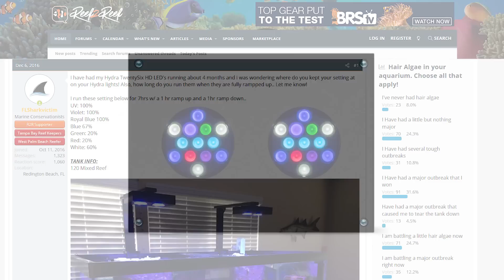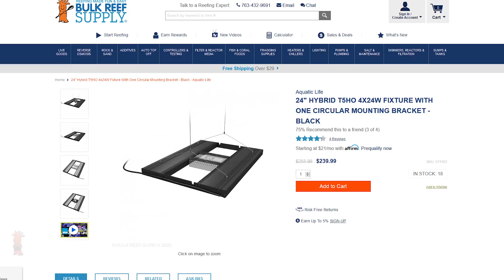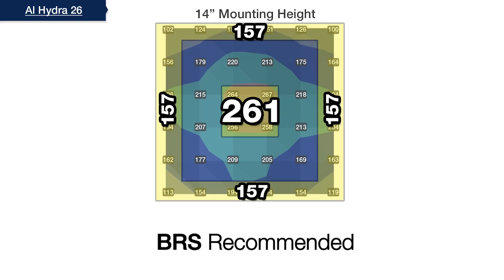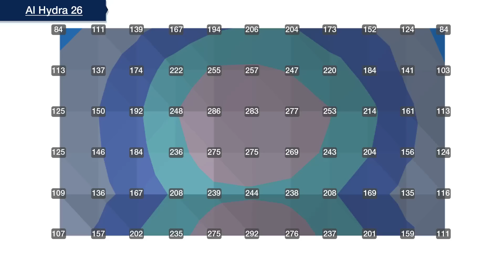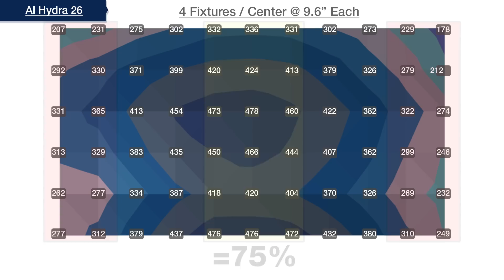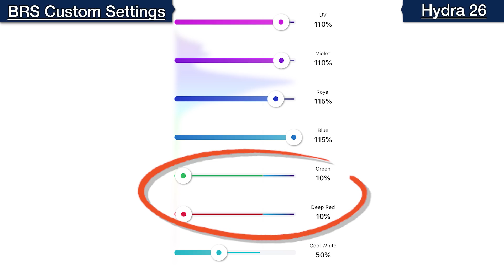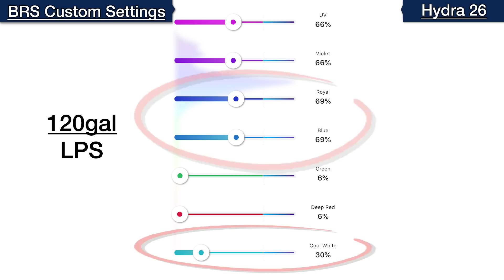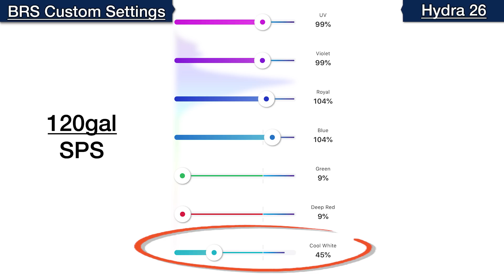Are you using your AI Hydra 26HD to peak performance? We tested height, spacing and PAR to find out!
So you already have the AquaIllumination Hydra 26HD over your tank and you're looking for the best way to set it up right? Today we have the optimal mounting height, spacing and settings answers for both a 60gallon cube and 120gallon tank that will help you get close!

If like the Hydra 26HD you'll definitely like the latest Hydra 32HD!

Community Links!

*Legal Stuff*